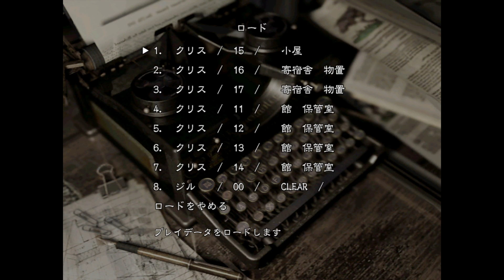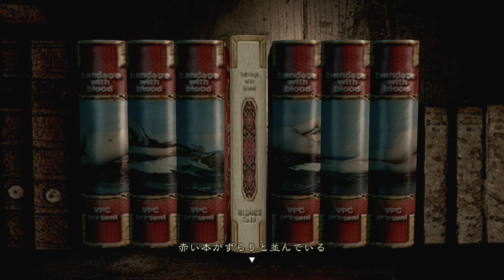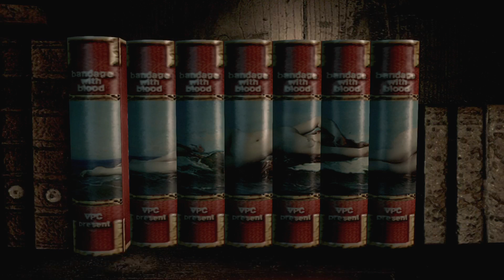【クリス編】#25 巨大な植物と対決！洋館に戻るとハンター湧きまくり！【バイオハザード HD Remaster】